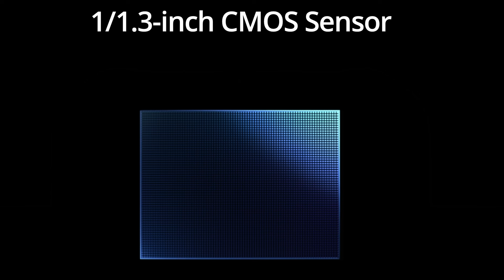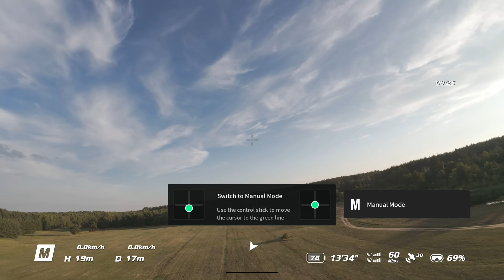DJI Avata 2 - dlaczego warto? Wszystko co musisz wiedzieć!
W końcu udało mi się przetestować drona FPV DJI Avata 2 i jestem dosłownie zachwycony! Wyjątkowe doznania z lotu i piękny obrazek , to wszystko czego trzeba do super doznań. W filmie dowiecie jak łatwo nim się lata i dlaczego jest to dron FPV dla każdego. ;)

Miłego oglądania.

Rozdziały:
0:00 Wstęp
1:35 Zawartość zestawu
2:19 Specyfikacja
4:30 RC Motion 3
5:35 Kamera i jakość nagrań
7:38 Goggles 3
10:10 Remote Controller 3
13:18 Do czego jest ten dron
14:45 Czy polecam?

Drona na testy udostępnił DJI Store Polska za co dziękuję.